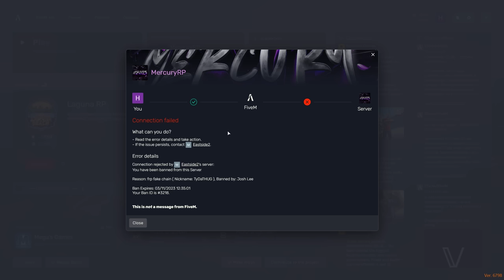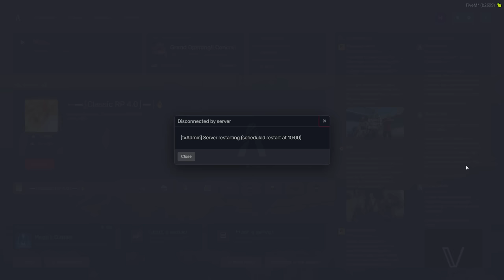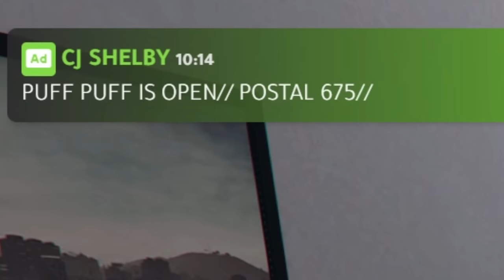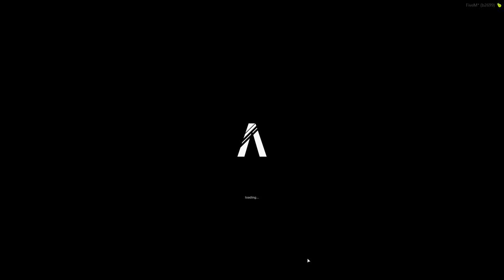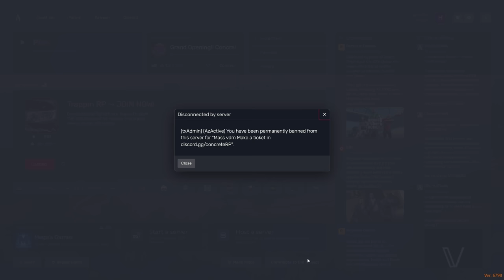TROLLING SALTY BRITISH ADMINS... GTA 5 RP